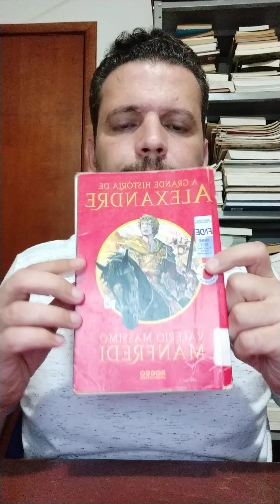A grande história de Alexandre: Valério Massimo Manfredi; Capítulo 1